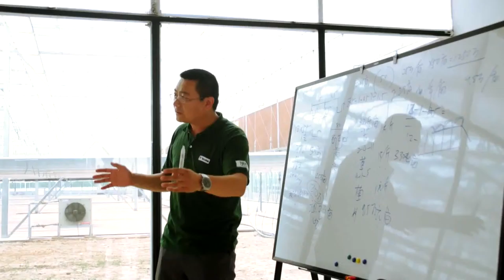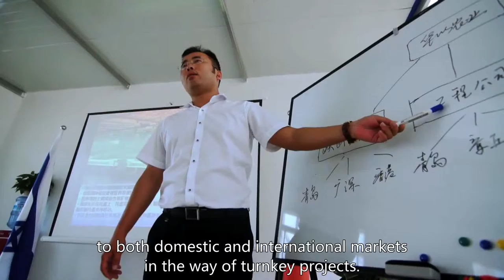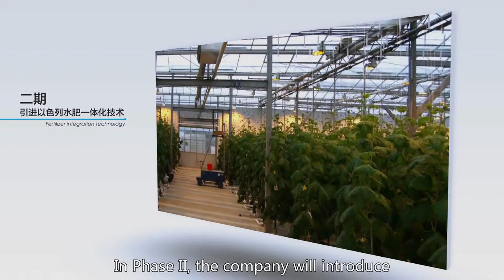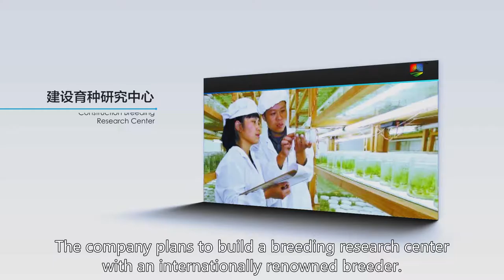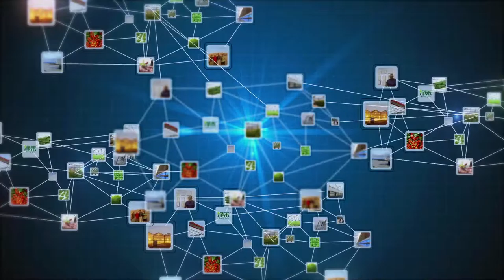Growponics Hydroponic Greenhouse Factory in China